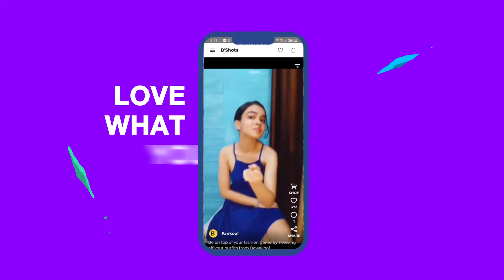Fun, Fashion & Shopping | Only on B'shot by Bewakoof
Get your daily dose of Laughter, Fashion & Shopping on India's most loved Entertainment App - B'shot by Bewakoof! Discover 3 Original Channels - Stylekoof, Memekoof & Fankoof for everything Hatke!